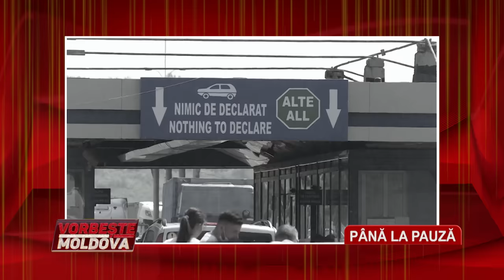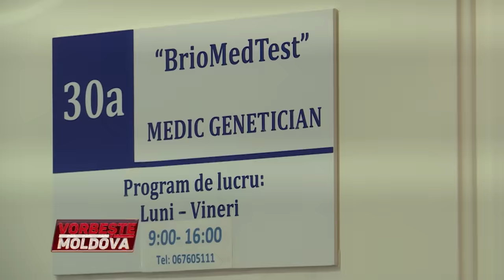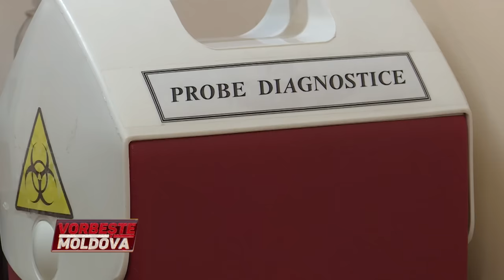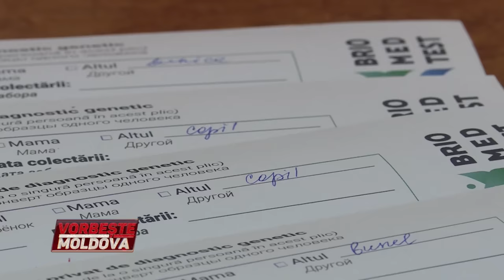VORBEŞTE MOLDOVA: NORA A FUGIT DE LA COPII. CE VA ARĂTA TESTUL ADN? (partea 2)